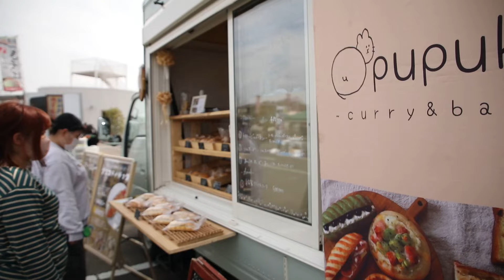R6 こども未来フェスタ 完成